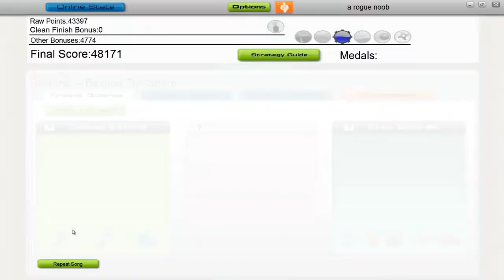Beyond The Shore Restless Audiosurf Ninja Mono IronMode enabled